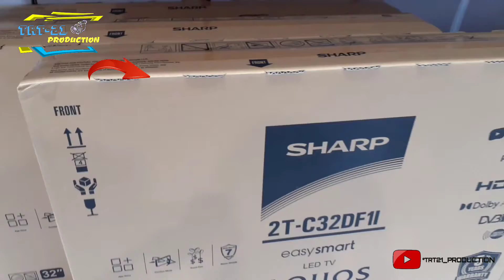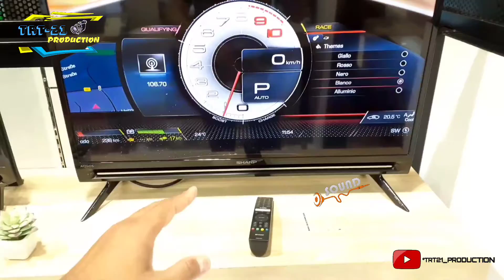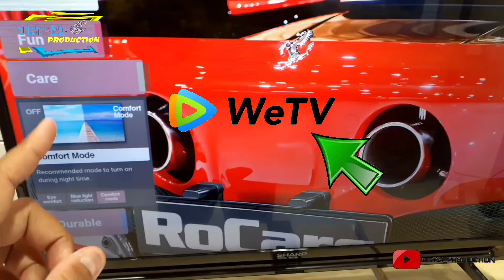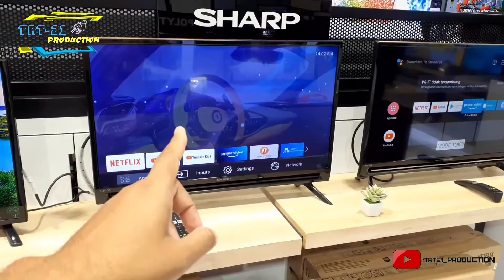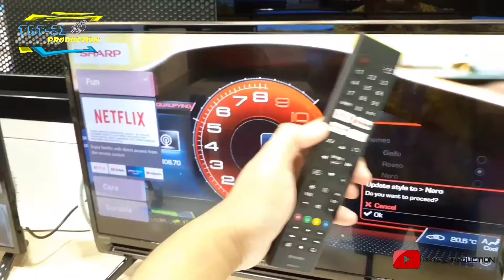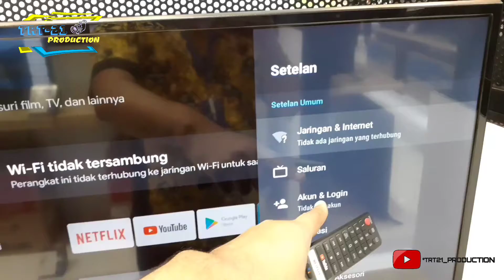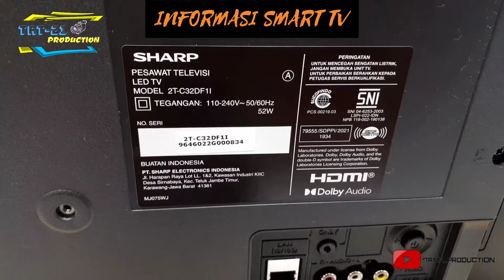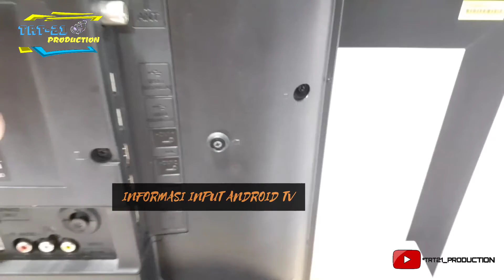SMART TV SHARP VS ANDROID TV SHARP COMMPER !!!